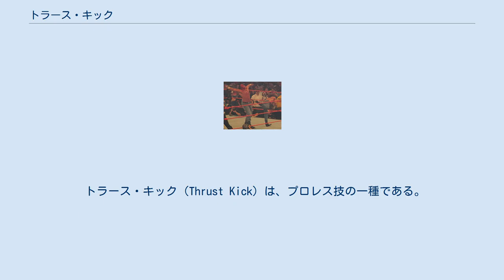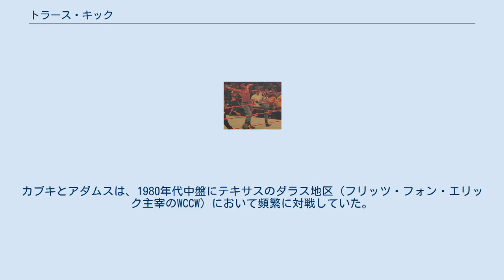トラース・キック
ショーン・マイケルズによるトラース・キック（スウィート・チン・ミュージック）。
 トラース・キック（Thrust Kick）は、プロレス技の一種である。
スーパーキック（Superkick）とも呼ばれる。
 相手に対して背後を向いた状態、もしくは横向きの状態から片足を後方に真っ直ぐ高く伸ばして相手の顎や頭部、ないし喉や胸元を、自らの踵や足裏で蹴り上げる、もしくは側方から蹴り払う打撃技。
 フィニッシュ・ホールドや大技として使用されている他に序盤や中盤での繋ぎ技としても使用されている。
 考案者はザ・グレート・カブキ。
名称は、カブキがケリー・フォン・エリックに放ったカウンターの後ろ蹴りを見たマネージャーのゲーリー・ハートが "This is thrust kick!" と叫んだことが始まりだが、英語で「突き刺す」という意味の「Thrust（スラースト）」が、発音のしやすさから「トラース」と日本で転訛したものだという。
 海外ではスーパーキック（Superkick）という名称も用いられており、スーパーキックとしては、クリス・アダムスが第一人者とされる。
カブキとアダムスは、1980年代中盤にテキサスのダラス地区（フリッツ・フォン・エリック主宰のWCCW）において頻繁に対戦していた。
 かつては、カブキの他でフィニッシュ・ホールドとして使用しているレスラーの代表格としてショーン・マイケルズがおり、スウィート・チン・ミュージック（Sweet Chin Music）の名称で使用していた（マイケルズの兄弟子であるジノ・ヘルナンデスは、上記のスーパーキックの使い手であるアダムスのタッグパートナーでもあった）。
 応用技として助走して仕掛けるランニング式、走ってきた相手に仕掛けるカウンター式がある。